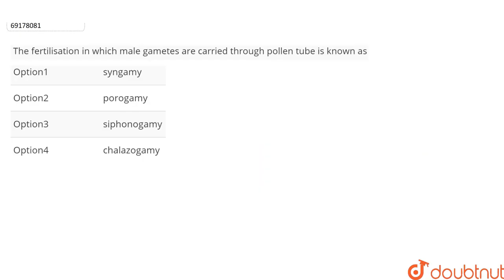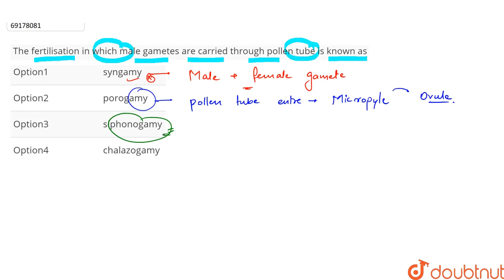The fertilisation in which male gametes are carried through pollen tube is known as